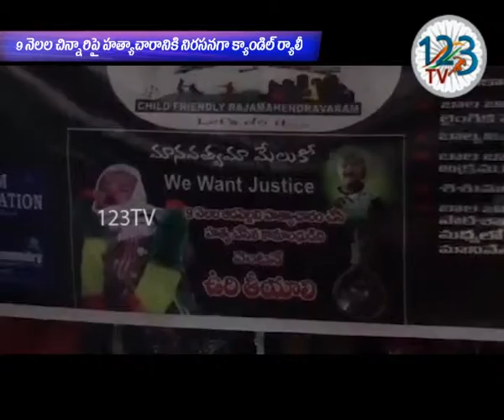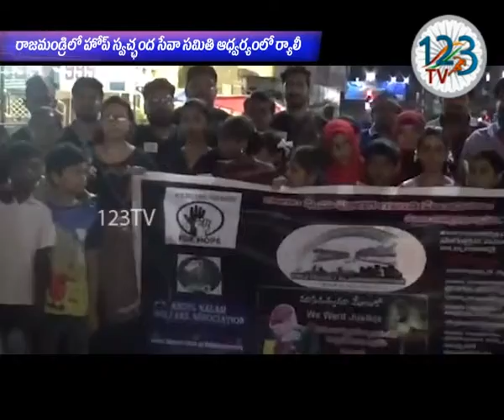వరంగల్లోహోప్ స్వచ్ఛంద సేవా సమితి చిన్నారి పై జరిగిన అఘాయిత్యానికి నిరసనగా ర్యాలీ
హోప్ స్వచ్ఛంద సేవా సమితి ఆధ్వర్యంలో వరంగల్ హనుమకొండ లో తొమ్మిది నెలల చిన్నారి పై జరిగిన అఘాయిత్యానికి నిరసనగా రాజ‌మ‌హేంద్ర‌వ‌రం మెయిర్ రోడ్డులో కొవ్వొత్తుల ప్రదర్శన నిర్వ‌హించారు. ఈ ర్యాలీలో వై ఎస్ ఆర్ సి పి మహిళా విభాగ   ఫ్లోర్ లీడర్‌ మేడపాటి షర్మిల,  స్వచ్ఛంద సేవా సమితి సభ్యులు, యువ‌త పాల్గొన్నారు.